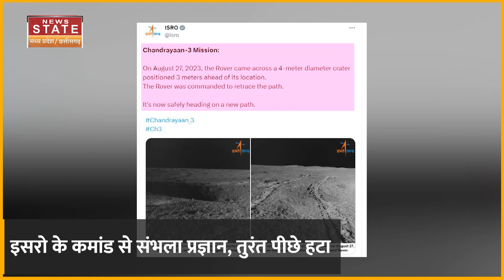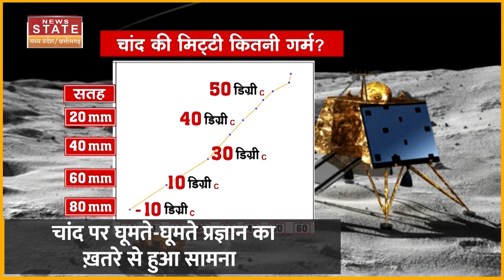Chandrayaan-3 Rover: चांद पर घूमते-घूमते प्रज्ञान का हुआ खतरे से सामना | ISRO | News State MP-CG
Chandrayaan-3 Rover: चांद पर धूमते-धूमते प्रज्ञान का हुआ खतरे से सामना | ISRO | News State MP-CG
ISRO ने नई खुशखबरी दी है. लैंडर से निकलने के बाद प्रज्ञान रोवर अब तक 26 फीट की दूरी तय कर चुका है. उसके दोनों पेलोड्स ऑन हैं. काम कर रहे हैं.